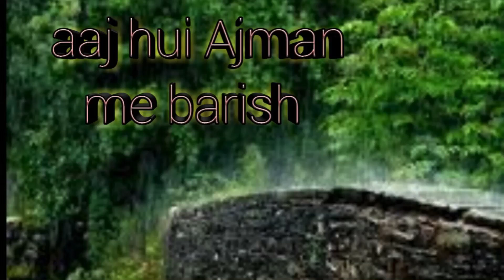Aaj hui Ajman me barish